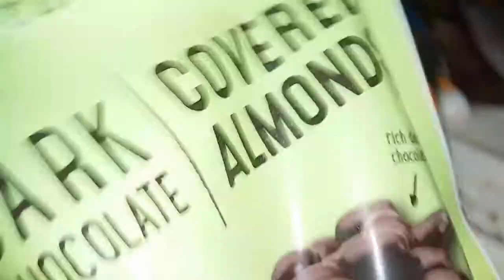Late August Freezer Choco Stash update